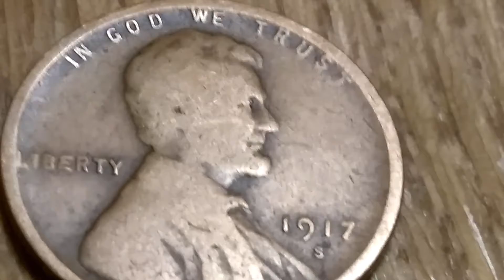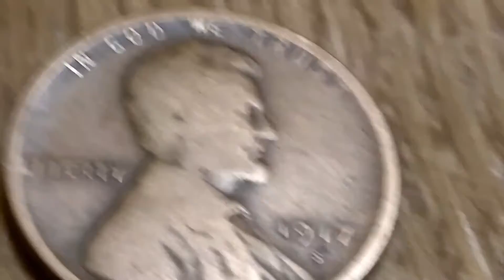1917 S Penny searching . One hundred years old.